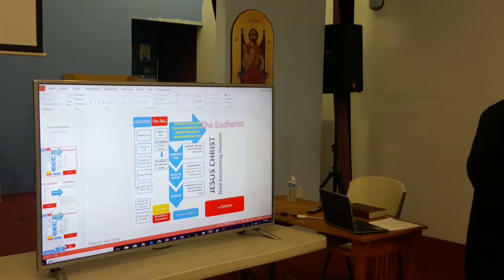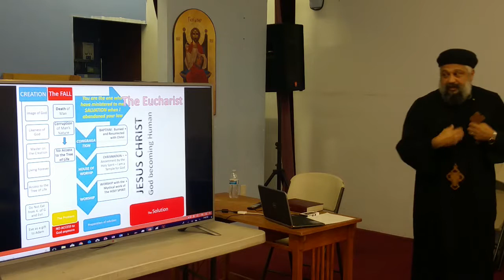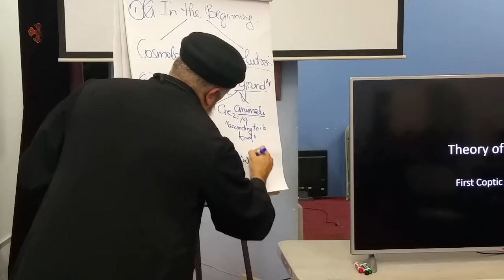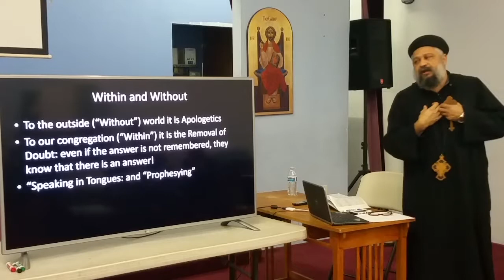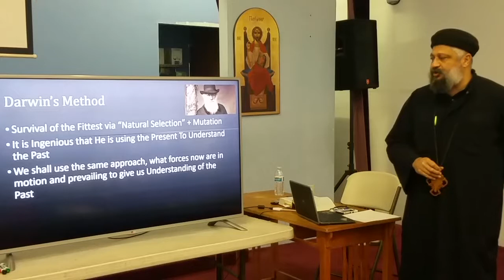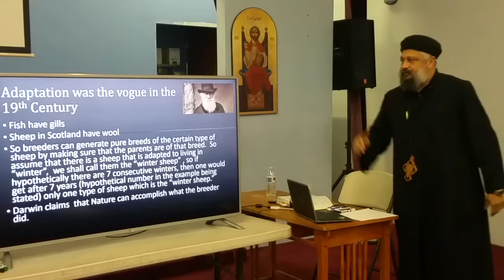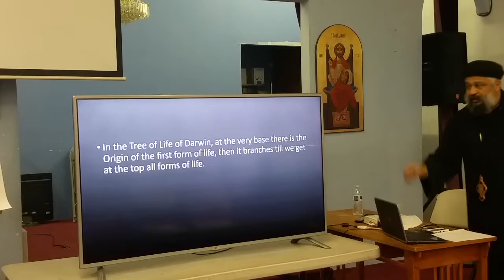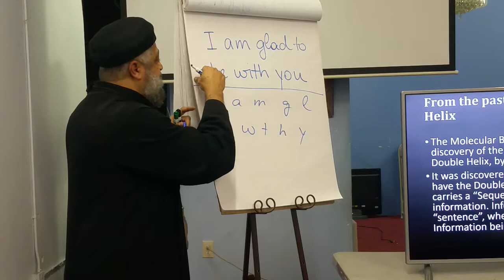FrGregory 1 Putting Borders to Evolution Theory St Demiana San Diego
The Creation - Theology - Science Series.  This is a mini-conference in San Diego about The Creation.
Theology: The Creation - The Fall - The Salvation